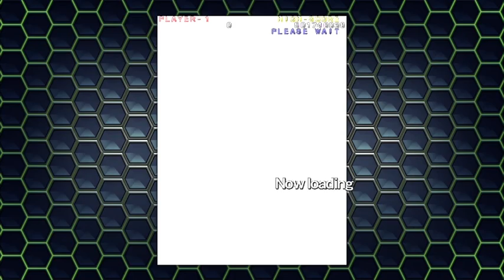DoDonPachi Resurrection Rank 4 TLB Hibachi Clear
Very Yes